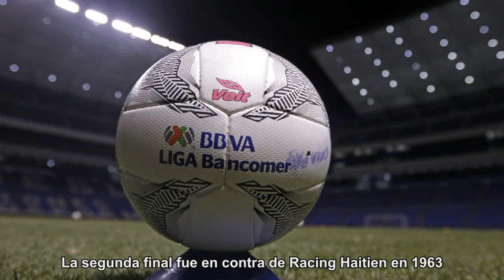El saldo de Chivas en finales internacionales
Revisa el saldo de Chivas en finales internacionales